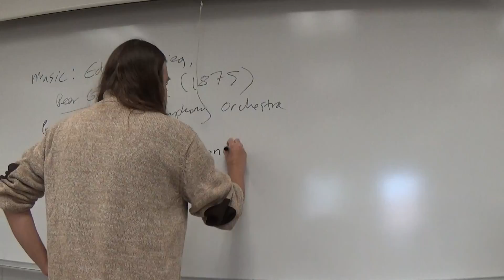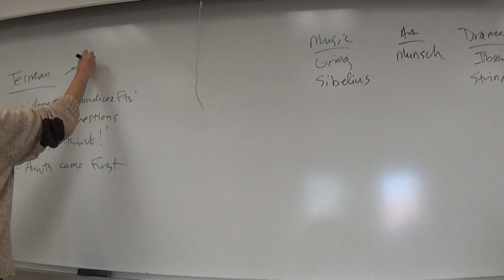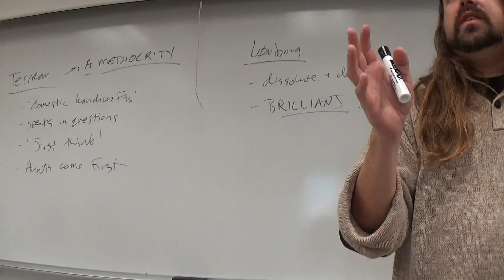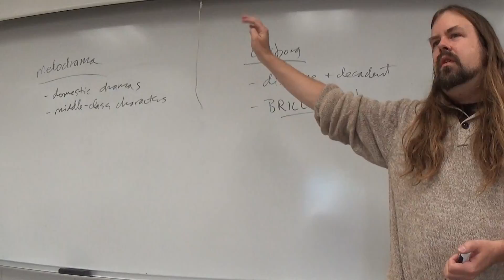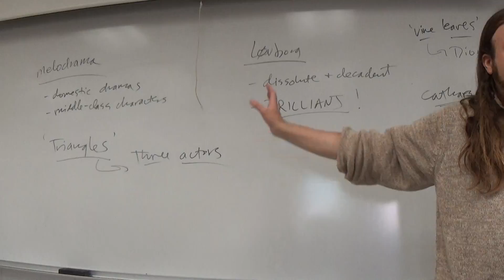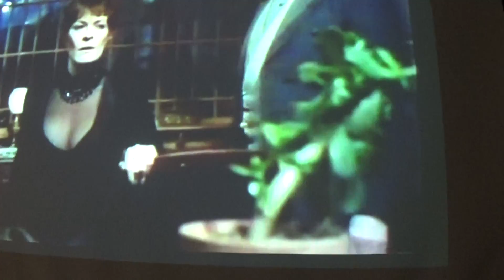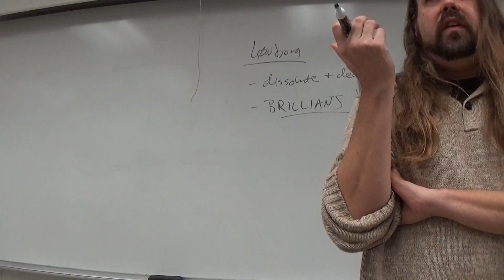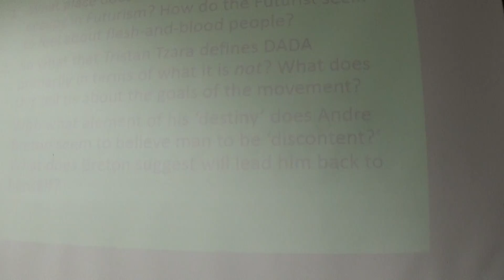World Lit II Hedda Gabler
Discussion of Ibsen's 'Hedda Gabler' and 19th-century dramatic realism.